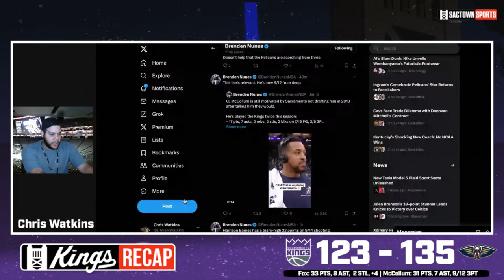Sacramento Kings vs Pelicans recap & reaction